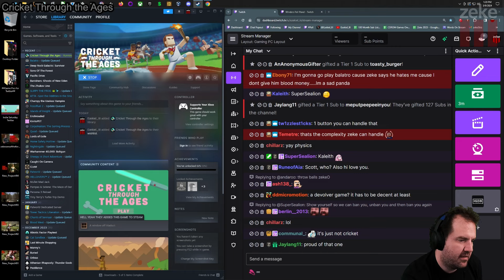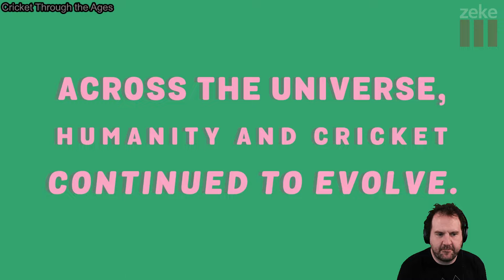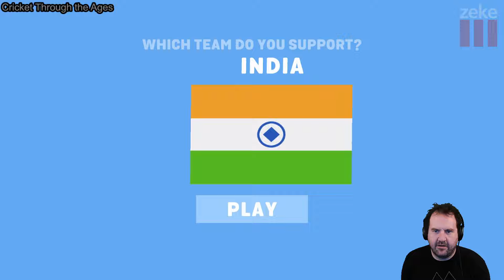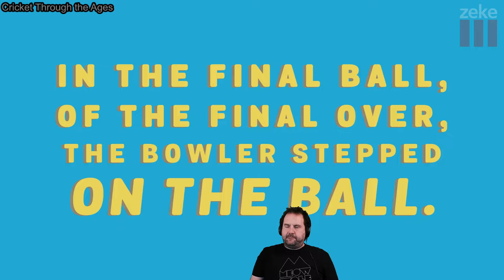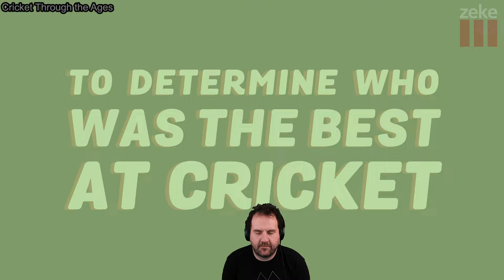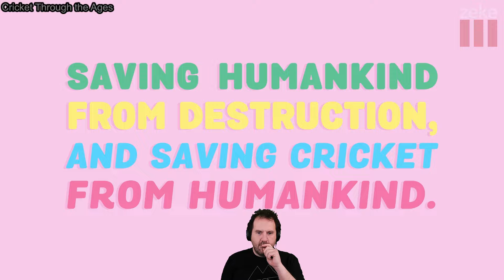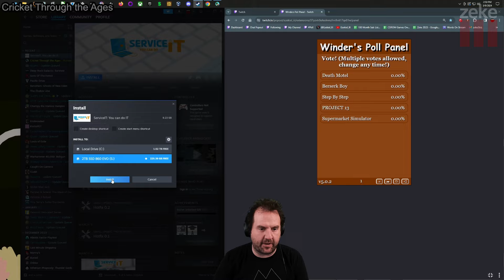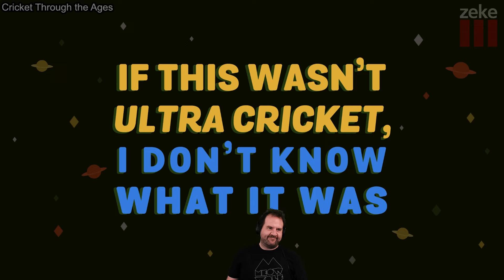Indie Sunday: Cricket Through The Ages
Swing bats and throw balls through the intertwined histories of humankind and cricket in this one button, physics-driven game.